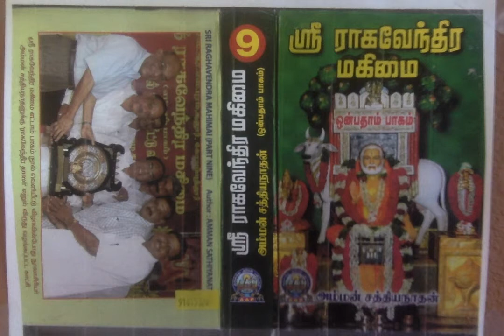Sri Raghavendra Mahimai 9 - கவலை மேகம் சூழ பய மழை பொழிந்தது